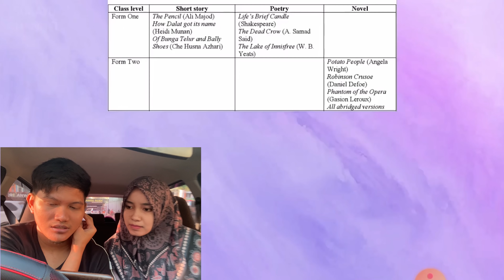BEZA JAUH‼️MACAM NI PERBEZAAN SEKOLAH DIMALAYSIA DAN INDONESIA, BETUL KE MALAYSIA LEBIH UNGGUL???